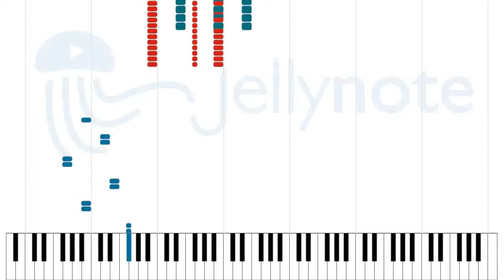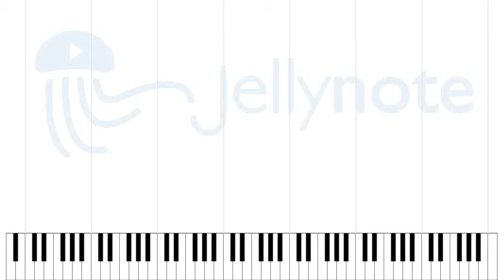You Probably Couldn't See for the Lights but You Were Staring Straight at Me - Arctic Monkeys [Shee